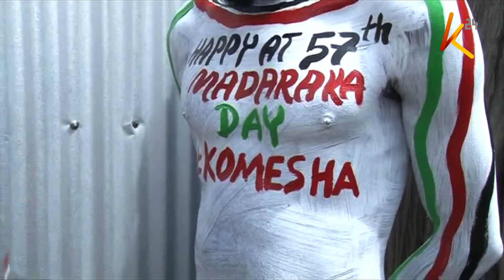A different Madaraka day: Patriot forced to stay home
Previous Madaraka Day celebrations are known to attract thousands of patriotic Kenyans to various stadiums to watch the military parades and listen to the President’s speech.
One such patriot is Alvin Odera, a young man who is best known for painting his body in the colors of the Kenyan flag. For Alvin, this year’s Madaraka Day was obviously very different as he was forced to stay at home; but that did not dampen his spirit.